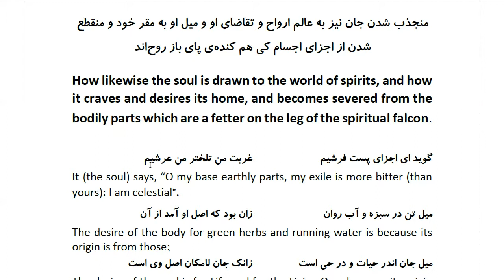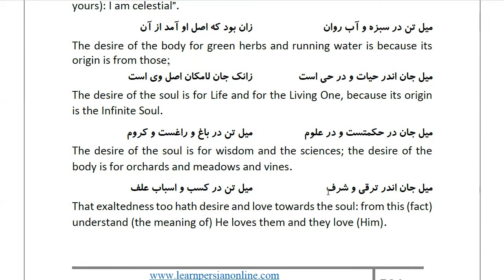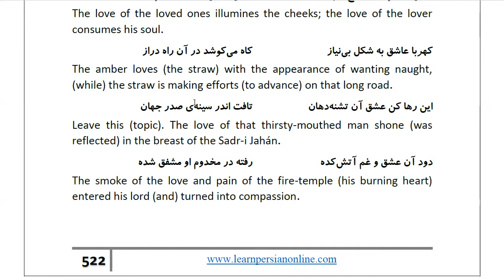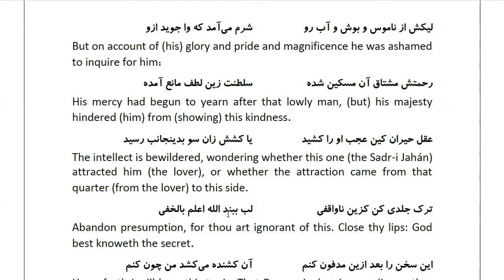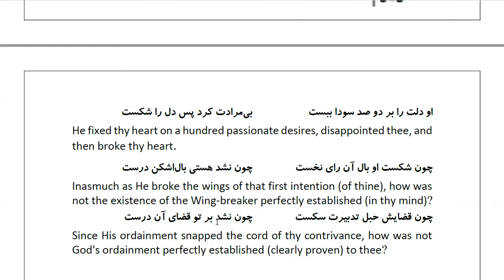Masnawi Rumi: In Farsi with English Translation: Part 503: How likewise the soul is drawn